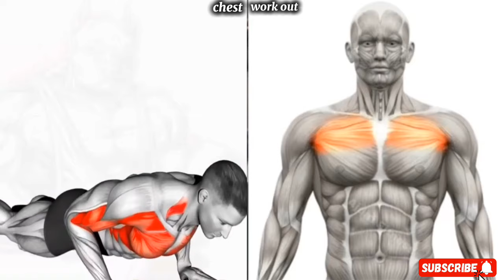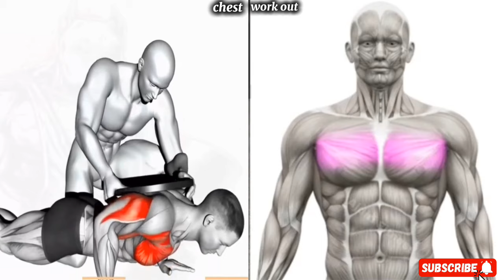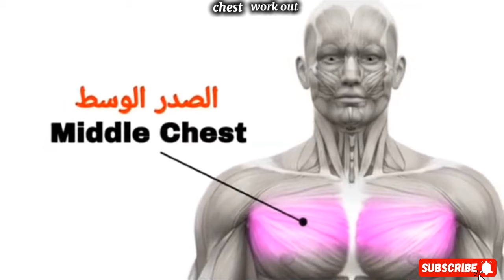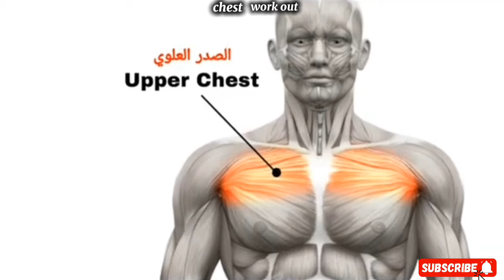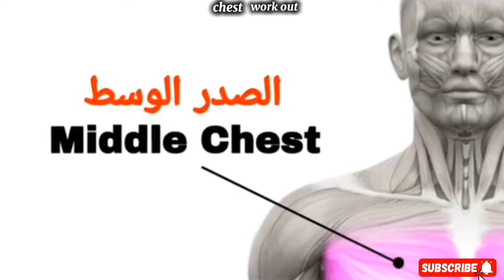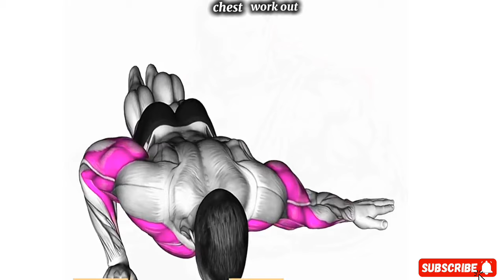30 Days Challenge: 15 Mins PERFECT CHEST WORKOUT WITH DUMBBELLS ( At Home)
10+ PERFECT EXERCISES CHEST WORKOUT WITH DUMBBELLS 🎯

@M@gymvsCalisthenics